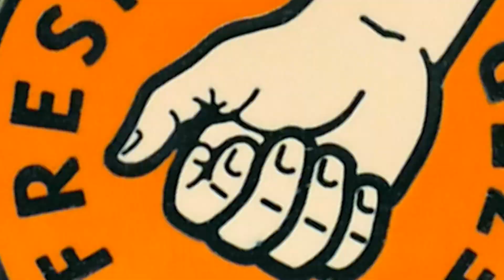What's Going On With Orange Cassidy?? | Freshly Squeezed Update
(929) 4-MISFIT